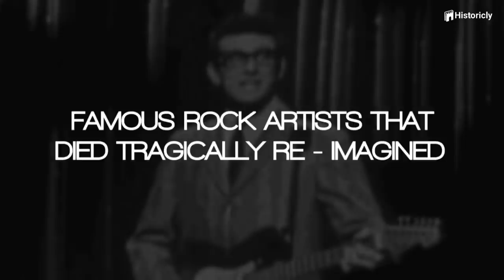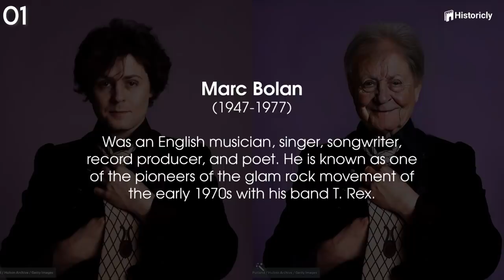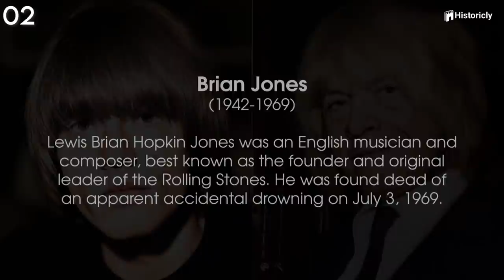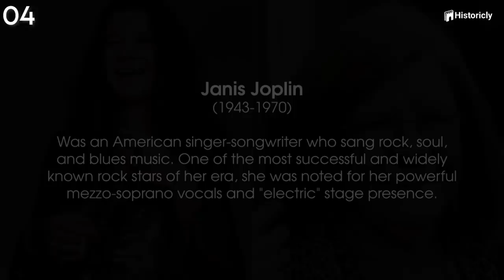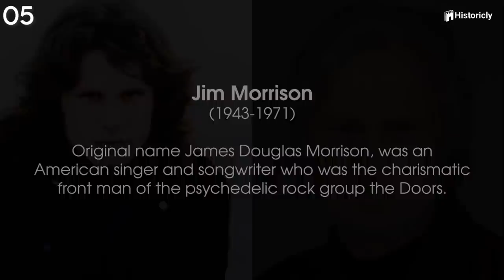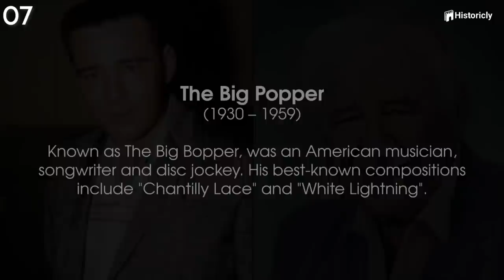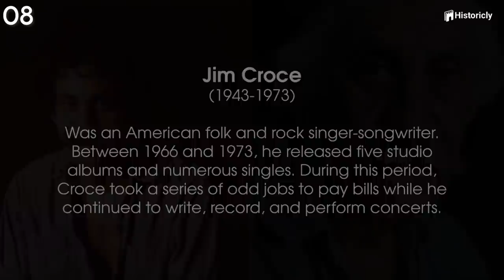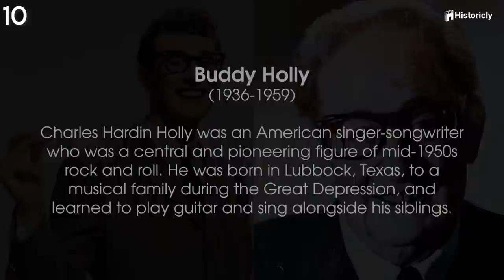Famous Rock Artists That Died Tragically - What Would They Look Like Today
On Feb. 3, 1959, rock-and-roll stars Buddy Holly, Ritchie Valens and J.P. “The Big Bopper” Richardson died in a small plane crash near Clear Lake, Iowa.
The history of rock 'n' roll is littered with tragedies, from the early deaths of legendary talents — such as Peter Ham, Jim Croce, Amy Winehouse, and too many others to count
Hi Guys, welcome to historicly, today we will see how the famous rock artists such as Budy Holly, The Big Bopper, Marc Bolan, and many others, would have looked like, if they would be lucky enough to live today.

Not wanting to spend another night in their tour bus (whose busted heater kept everyone in the cold), Holly chartered a plane, and at the last minute, Waylon Jennings and guitarist Tommy Allsup gave up their seats to The Big Bopper (a.k.a. Jiles Perry "J. P." Richardson Jr.) and Ritchie Valens (who was only 17 years old), respectively.

Today, we did age progression of the famous stars and how they would have looked like today.

Featured in this video:
01:11 - intro
02:05 - Marc Bolan
02:48 - Brian Jones
03:32 - Jimi Hendrix
04:50 - Janis Joplin
05:48 - Jim Morrison
06:42 - Amy Winehouse
07:25 - The Big Popper
08:10 - Jim Croce
08:48 - Peter Ham
09:13 - Buddy Holly
09:33 - Ritchie Valens